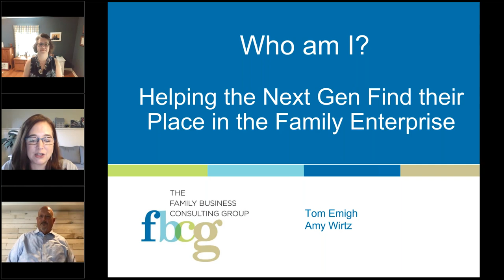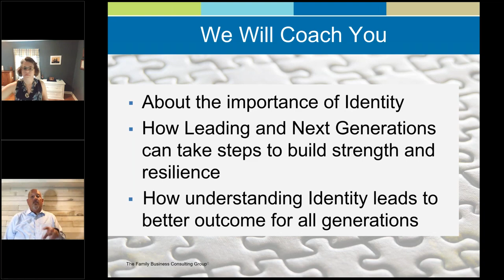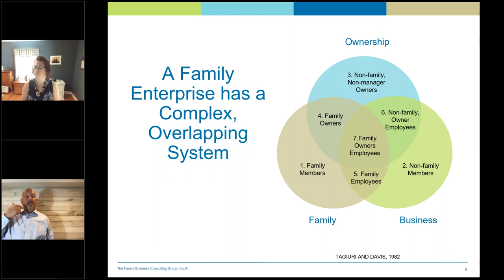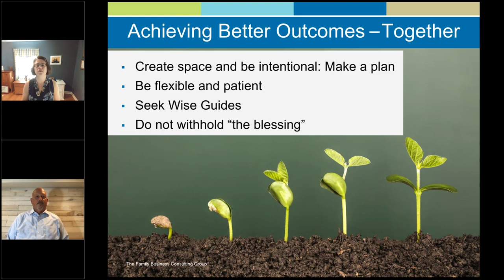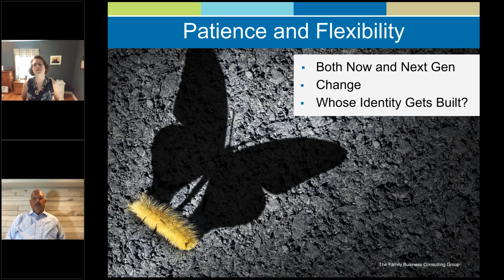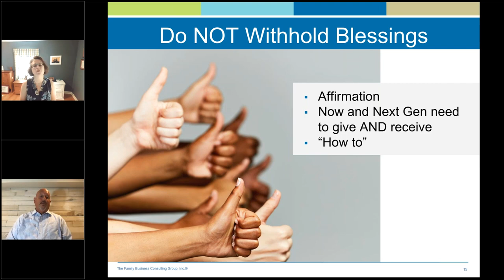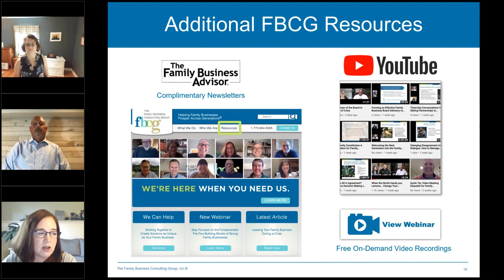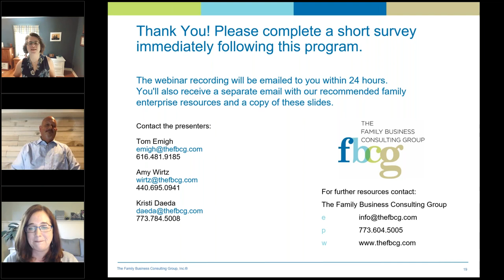Who am I: Helping Next Gen Find their Place in the Family Enterprise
Presented by Tom Emigh and Amy Wirtz of The Family Business Consulting Group

All business-owning families want continuity. They also want strong family relationships and a strong business. In order to successfully achieve both, it is important to understand and use a key ingredient: Identity.

Identity is the process of understanding the answer to the question “Who am I?” We answer this our entire lives — often looking to older family members for advice and approval. This is especially tricky in a family business where members are defined by the multiple, overlapping hats they wear: parents/bosses, grandparents/founders, siblings/business partners, cousins/shareholders and so on.

Add in another layer of complexity when the next generation and leading generation are struggling to see where everyone fits. To unlock the potential of the entire family system, business-owning families can help clear the path for identity development. This webinar will share examples and practical steps on how to:

* Support individual identity development and family harmony
* Understand and untangle the multiple roles within the family
* Encourage next-gen growth in leadership and family roles
* Create plans that allow space for new ideas, risk and failures
* Use family and business values as a guide

This one-hour program is ideal for all family members — from founders to the rising generation.